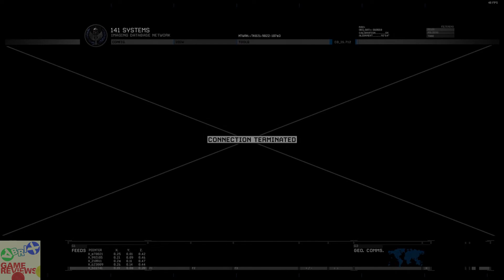CALL OF DUTY MODERN WARFARE 2 PC Gameplay Walkthrough #11 - Contingency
B U Y | T H E | G A M E | H E R E

Call of Duty: Modern Warfare 2 is a first-person shooter video game developed by Infinity Ward and published by Activision for the Xbox 360 and PlayStation 3 video game consoles and the Microsoft Windows operating system. Officially announced on February 11, 2009, the game was released worldwide on November 10, 2009. It is the sixth installment of the Call of Duty series and the direct sequel to Call of Duty 4: Modern Warfare, continuing the same storyline, with Call of Duty: Modern Warfare 3 set to end the storyline.